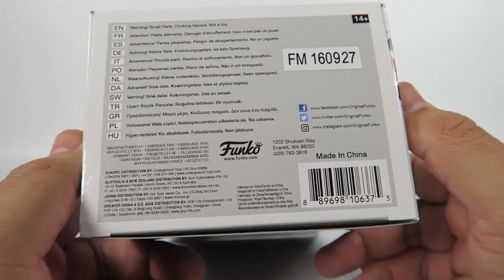Funko Pop Vinyl Pinky and The Brain Pinky Unboxing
Today we will be opening the Funko Pop Vinyl Pinky and The Brain  Pinky.